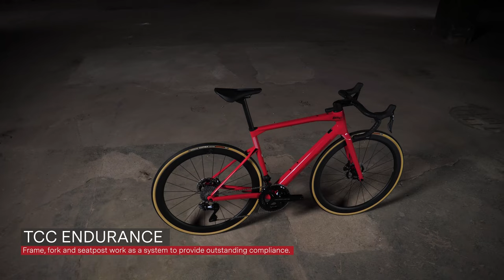Roadmachine 01 One (2022)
The Roadmachine 01's Premium Carbon frame has been refined with our Integrated Cockpit System, as well as our compliance-enhancing TCC Endurance technologies where it counts. One bike to do it all.

FRAME
Roadmachine 01 Premium Carbon with Tuned Compliance Concept Endurance
• ICS Technology, Stealth Cable Routing
• PF86 Bottom Bracket
• Flat Mount Disc
• 12x142mm Thru-Axle

FORK
• Flat Mount Disc
• 12x100mm Thru-Axle
• 50mm Offset (Size 47-51), 45mm Offset (Size 54-61)

CRANKSET
SHIMANO Dura Ace 12spd 50-34T

CASSETTE
SHIMANO Dura Ace 12spd 11-30T

CHAIN
SHIMANO Dura Ace 12spd

BRAKES
SHIMANO Dura Ace, RT900 Rotors (160/140)

HANDLEBAR
ICS Carbon, One-Piece Full Carbon Cockpit

SEATPOST
Roadmachine 01 Premium Carbon D-Shaped Seatpost
• 15mm Offset

SADDLE
Fizik Argo Tempo R1 (150mm)

HUBS
DT Swiss 180 Straightpull, Ratchet EXP 36, SINC Ceramic Bearings

RIMS
DT Swiss ERC 1100 Dicut, 45mm

TIRES
Vittoria Corsa Control, 28mm

TIRE CLEARANCE
28mm (Measured Width)

WEIGHT
7.40kg / 16.31lb

ASTM CLASSIFICATION
Level 1